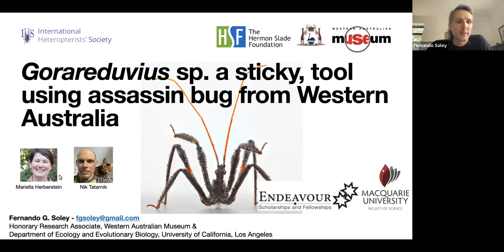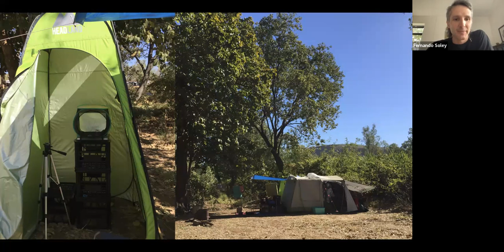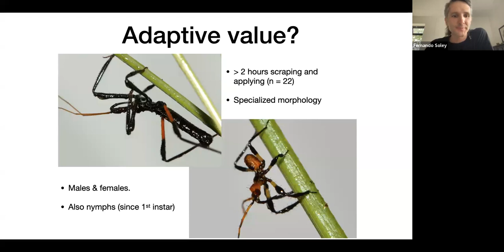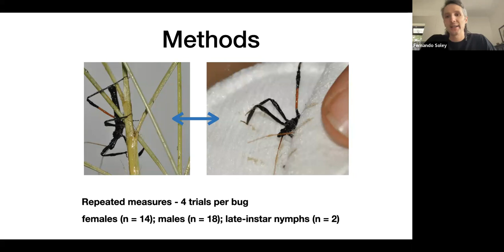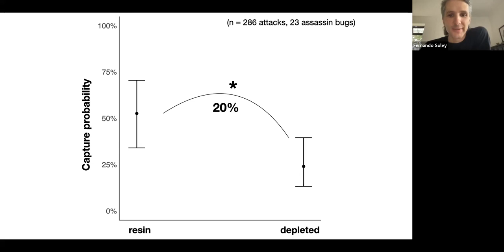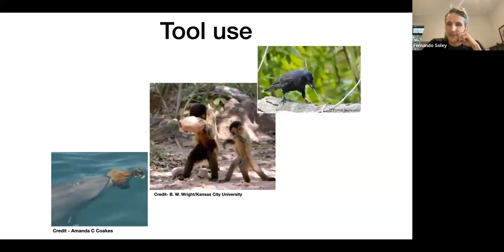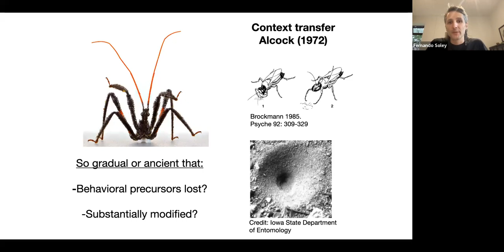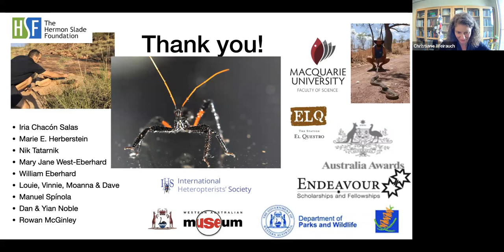TBT: Dr. Fernando Soley Guardia, 30 May 2023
Talk Title: Gorareduvius sp., a sticky, tool-using assassin bug from Western Australia.